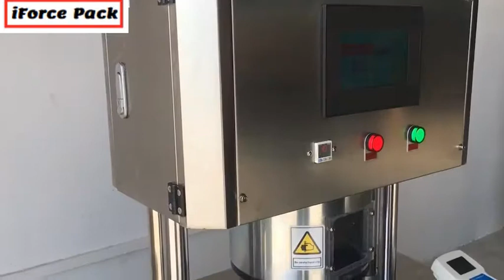Semi automatic milk powder metal can tin vacuum sealing seaming machine